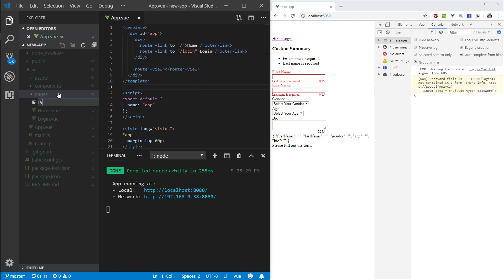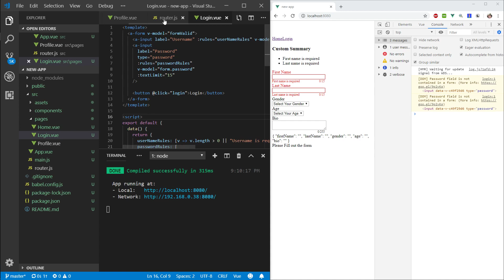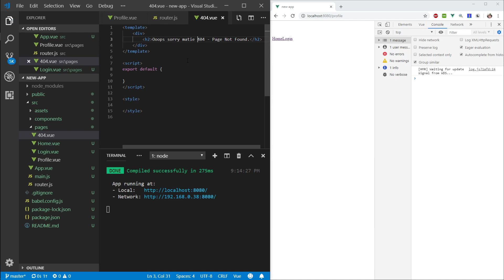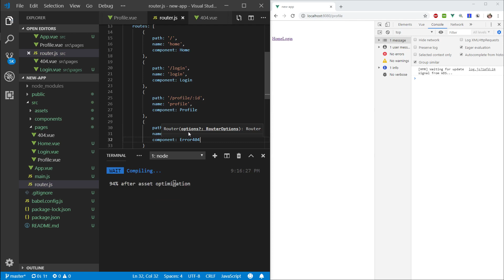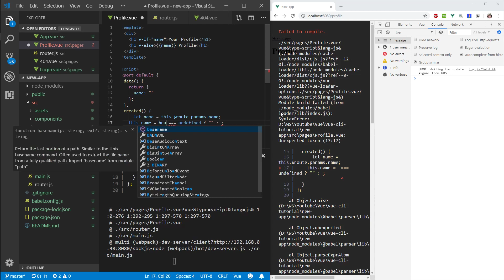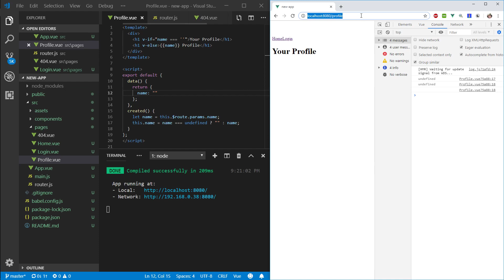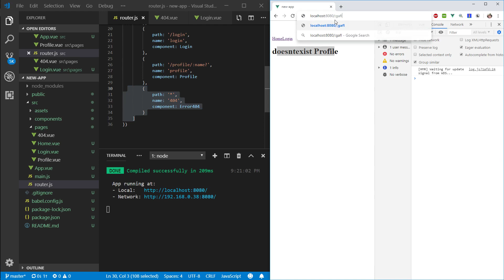Vue Beginner Guide Ep 28 - Vue Router Part 2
In this episode we keep exploring the vue router.